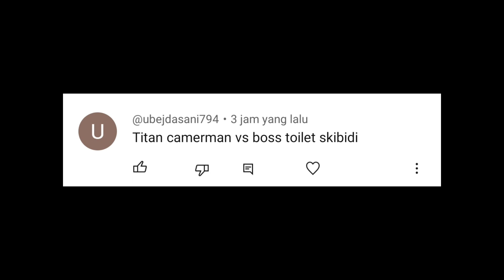Titan Cameraman vs Skibidi Toilet Boss